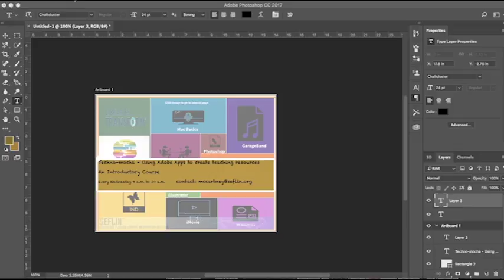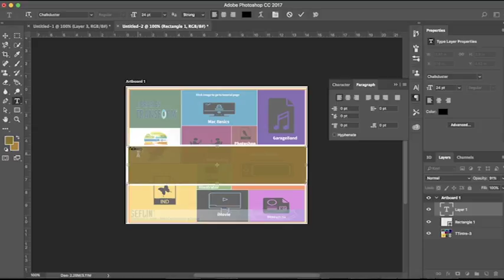Techno Mocha AEE TTT Class 2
SEFLIN'S Techno-Mocha, AEE TTT Class 2